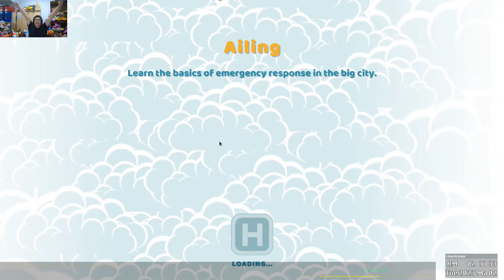Going back to Two Point Hospital... [Speedy Recovery DLC] (Part 1)